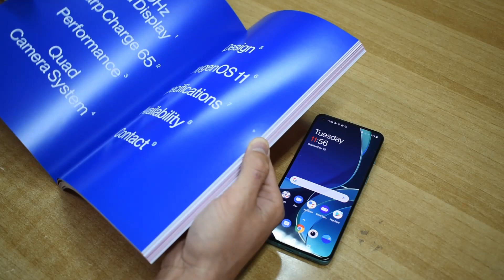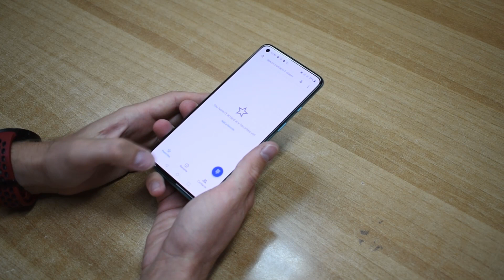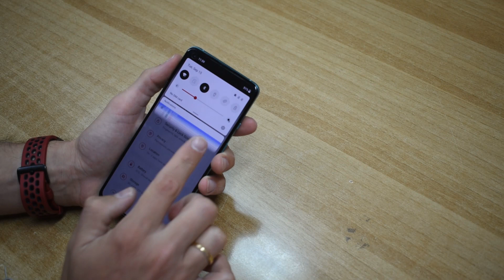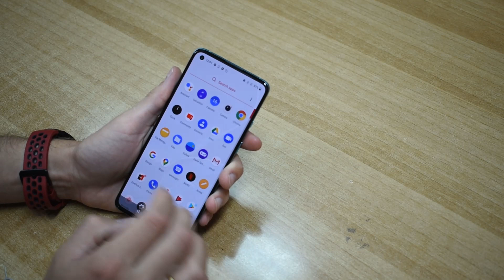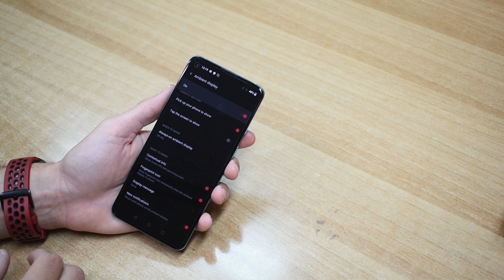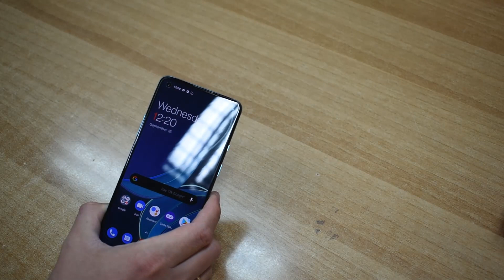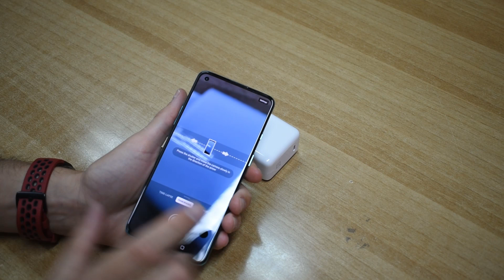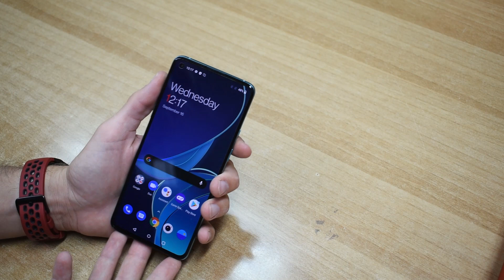OnePlus 8T Unboxing & Hands-On Review (Greek)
Δείτε το ανλαυτικό μας review και unboxing του OnePlus 8T, μιας ναυαρχίδας η οποία ανήκει ανάμεσα στις πιο αναμενόμενες της φετινής χρονιάς!